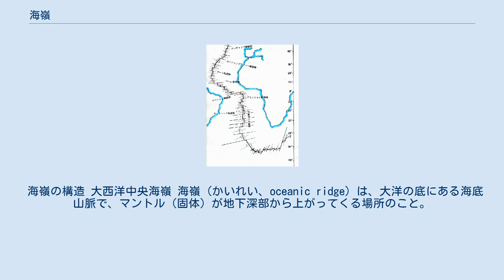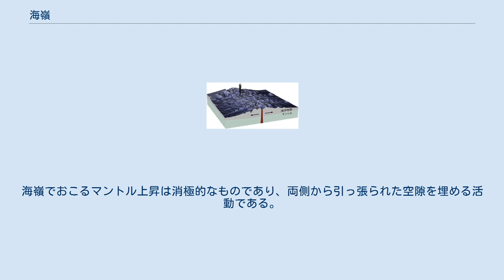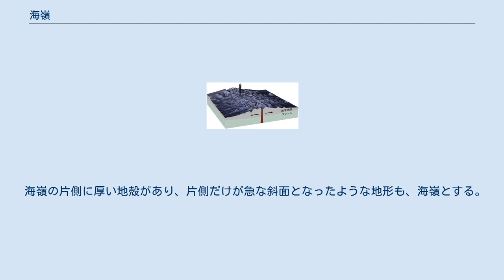海嶺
海嶺（かいれい、ridge）には、以下の2つの用法がある。
 海嶺の構造 大西洋中央海嶺 海嶺（かいれい、oceanic ridge）は、大洋の底にある海底山脈で、マントル（固体）が地下深部から上がってくる場所のこと。
特に大陸移動の一部である海洋底の拡大をもたらす大規模なものは、通常、中央海嶺（ちゅうおうかいれい、mid-oceanic ridge）または大洋中央海嶺と呼ばれ、何千kmも続く海底山脈である。
中央海嶺では、新しい海洋地殻が形成され、海洋底が少しずつ左右両側に広がっている。
広がった海洋底、すなわち海洋プレートが大陸プレートと衝突し、沈み込む場所を海溝という。
 地球表面の地殻の下にあるマントルは、地球中心部の核に近い部分が温められ、表面に近い部分が冷却されるため、お椀に注がれた熱い味噌汁が対流しているようにゆっくり対流している（注意すべきはマントルは決して軟らかい液体でなく硬い固体である）。
対流の速度と位置はほぼ一定しており、マントルの上昇してくる場所は決まっている。
上昇してきたマントルは左右に分かれて、地殻の下を水平に動き、やがて冷やされて沈んでゆく。
海洋底はマントルの動きに乗って、拡大し、移動し、ぶつかり合い、沈む。
この海洋底が生成され、拡大している場所が中央海嶺に相当する。
なお、陸塊は海洋底に比べて比重が小さく、ぶつかり合っても沈むことはない。
1972年まではこのような海洋底拡大説が信じられていたが、海嶺に大きなフリーエア重力異常がないため、海嶺がマントル対流が上昇する場所であるという考えは否定された。
重力異常があるのはホットスポットであり、ホットスポットこそがマントル対流が能動的にマントル中部やマントル下部から上昇する場所である。
この意見は1990年以降のマントルトモグラフィーで証明された。
海嶺でおこるマントル上昇は消極的なものであり、両側から引っ張られた空隙を埋める活動である。
そのため、マントルトモグラフィーから観察される上昇流の根は100kmに達しない浅いものである。
 以上述べてきた地殻の動きやぶつかり合いは、プレートテクトニクスとして理論化されている。
海嶺での海洋底拡大は、プレートテクトニクスの有力な証拠とされる。
海洋底の拡大はどのようにして確認されたか以下に述べる。
 中央海嶺を挟んで対称的に拡がる磁気異常帯 海嶺（かいれい、ridge）は、長くて狭い海底の高まりのうち両側斜面が急峻でかつ不規則な地形をいう。
傾斜が緩やかで幅の広いものは海膨(Rise)という。
また、成因には関係しない。
 プレートの沈み込みに起因する海嶺は、背弧海盆の拡大によってできる。
 プレートが沈み込むと、沈み込み帯の大陸プレート側（上側）には付加体や火山活動によって島弧ができる。
このとき、マグマも島弧に沿って細長く分布するため、これをマグマ弧という。
何らかの原因でマグマ弧が分裂すると、島弧も同様に分裂し、その間で海洋底の拡大が始まる。
このとき、沈み込み帯に近いほうは火山前線を伴う島弧として残り、もう1方は火山活動が停止して厚い地殻が残るだけの海嶺となって、その真ん中で拡大する背弧海盆を挟んでお互いに離れていく。
 このほかの成因としては、さまざまなものが考えられる。
火山活動によって形成され、やがて活動が停止して海底下に沈んだ島弧の跡、古い時代に形成された地塁、周囲のプレートの活動に伴う海底の隆起によってできたものなどがある。
 海嶺の片側に厚い地殻があり、片側だけが急な斜面となったような地形も、海嶺とする。